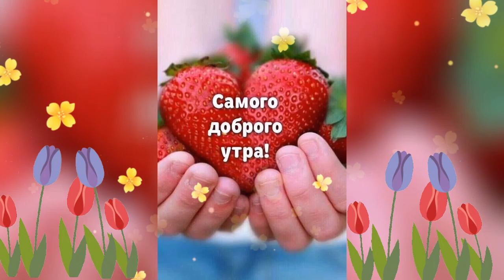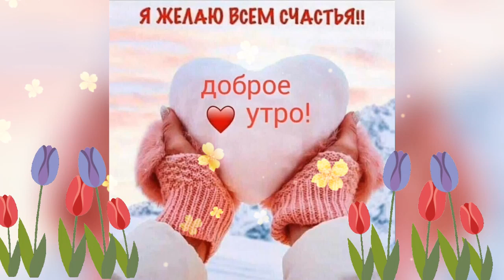С Добрым Утром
Пишите комментарии! Рада каждому вашему комментарию!